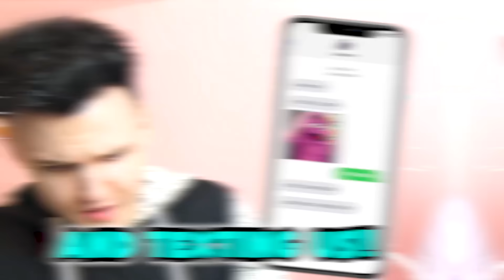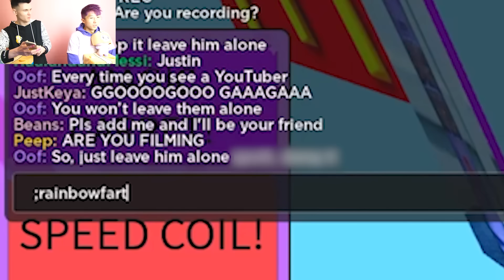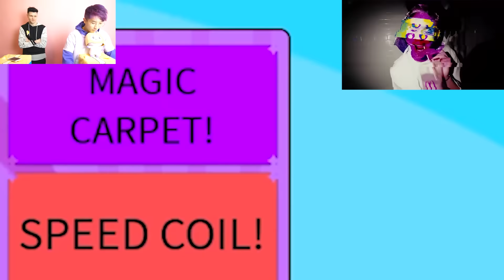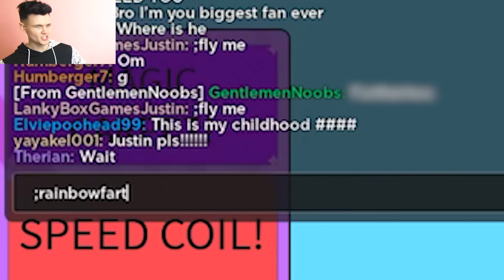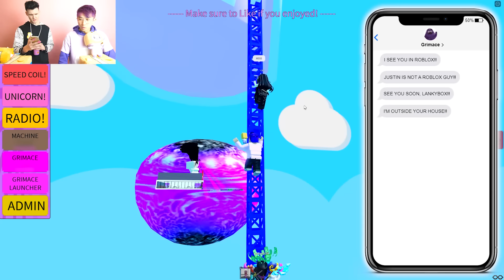ROBLOX CART RIDE INTO GRIMACE SHAKE AT 3AM!? (SECRET GRIMACE ENDING!)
LankyBox World!